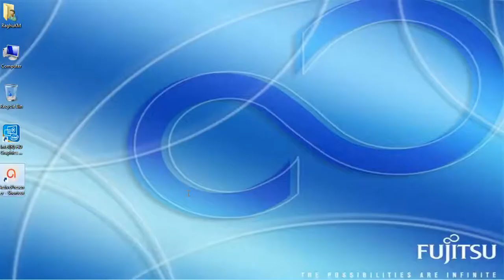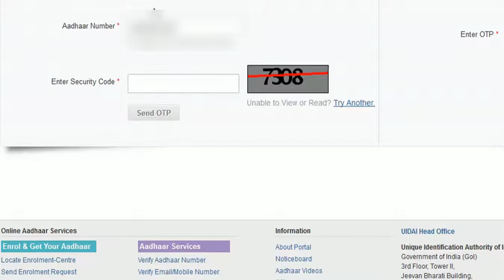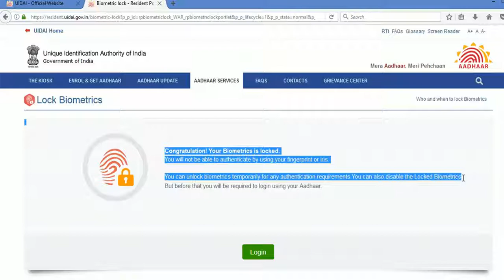How to Protect you are Aadhar Biometrics from Hackers